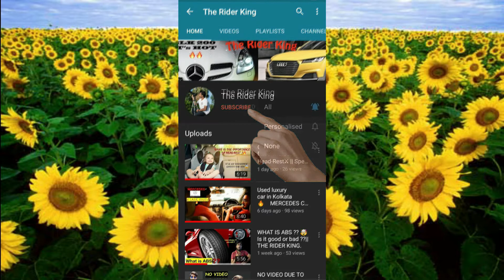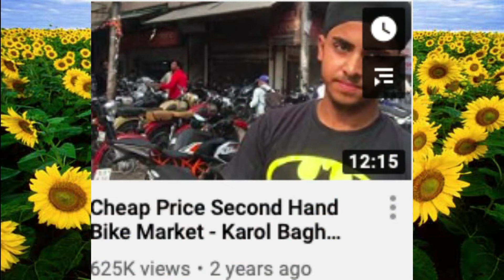Life of My Country My Ride .. ||. Irrfan Bhai ki Success Kaise hua || The Rider King.